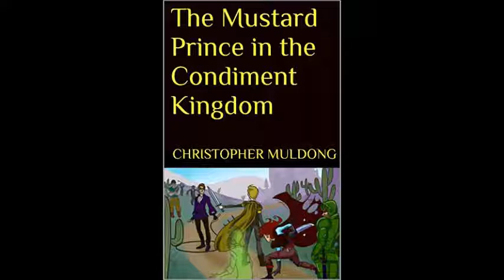Reading of Homesickness: Pages 7-10 by Christopher Muldong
Reading of my realistic fiction short story: Homesickness pages 7 to 10.

Synopsis:
Clive Hollowoak lives a very solitary life. He looks out his window and sees people playing while he is forced to sit behind a desk and study. Everything changes when he has to live in his uncle’s house in Cliffshore for the summer where he meets a free spirit in Katherine Freerebel. Discover how she changes Clive’s life.